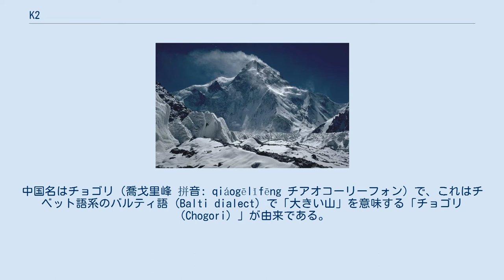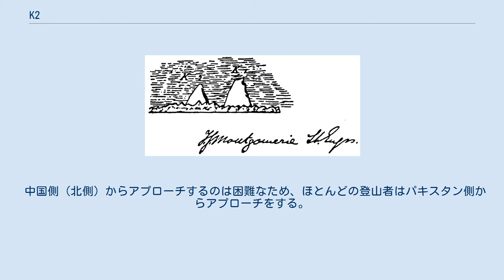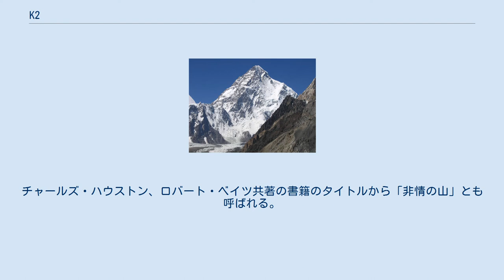K2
ギルギット・バルティスタン州の山
中国＝パキスタン国境
K2（ケイツー）は、カラコルム山脈にある山。
標高は8,611mで、エベレストに次ぐ世界第2位の高さである。
パキスタンのギルギット・バルティスタン州（インドの主張によればインドカシミールのパキスタン占領地）と、中華人民共和国のウイグル自治区との国境に位置する。
 K2という頭文字はKarakoram No.2 、つまりカラコルム山脈測量番号2号を意味する。
 パキスタンの最高峰であり、カラコルム山脈の最高峰でもある。
 測量局のトーマス・ジョージ・モントゴメリーが描いたK1（マッシャーブルム）とK2のスケッチ 世界第2位の高峰であるにも関わらず、人里から遠く離れた奥地にあるため、19世紀末まではほとんど人々に存在を知られることもなく、名前さえも無かった。
 イギリス統治時代のインド測量局（en:Survey of India）のトーマス・ジョージ・モントゴメリーが1856年からカラコルム山系の測量を始めた際に、南方210キロから測量した特に標高が高い山々にカラコルム（Karakoram） の頭文字「K」を取って順に、K1, K2, K3, K4, K5 と測量番号を付けた。
その後、K2以外の山には、新たに名前が付けられたり、現地の名前が採用されたりしたが、K2だけは測量番号がそのまま山名に残った。
 王立地理学会が命名に反対したものの、この地域を探検したイギリスの探検家、ヘンリー・ハーバーシャム・ゴッドウィンオースティン（en:Henry Haversham Godwin-Austen）の名前を冠してゴッドウィンオースティン山 （Mt. Godwin Austen） と呼ばれることがある。
中国名はチョゴリ（喬戈里峰 拼音: qiáogēlǐfēng チアオコーリーフォン）で、これはチベット語系のバルティ語 (Balti dialect) で「大きい山」を意味する「チョゴリ （Chogori）」が由来である。
 中国側（北側）からアプローチするのは困難なため、ほとんどの登山者はパキスタン側からアプローチをする。
登頂の難しさでは世界最高峰のエベレスト（標高8,848m）よりも上で、世界一登ることが難しい山とも言われる。
その理由として、人が住む集落から遠く離れた奥地に存在する（最も近い村でさえ直線距離で約80kmも離れている）ことによるアプローチの困難さ、エベレストよりも厳しい気候条件、急峻な山容による雪崩、滑落の危険性などが挙げられる。
K2登山に関しては一般的なルートでさえ、エベレストのバリエーションルートに匹敵すると言われる。
これらの困難さから、全部で14座ある8000メートル峰の中で最後の冬季未登頂峰であったが、2021年1月16日、ネパールの登山隊によって初めて達成された。
遭難者の数も多く、2012年3月までの時点で登頂者数306人に対し、死亡者数は81人に達する（その時点でのエベレスト登頂者数は5,656人）。
チャールズ・ハウストン、ロバート・ベイツ共著の書籍のタイトルから「非情の山」とも呼ばれる。
 4人程度のアタッカーに必要な装備は、2011年のゲルリンデ・カルテンブルンナーの北稜登攀のケースでは、無酸素であっても総重量2.2トンに達する（酸素ありの場合は酸素ボンベが加わるので更に重量が増える。食料として500個以上の鶏卵なども含まれる）。
一方で他の山と同様にゴミも問題となっている。
雪崩のためにK2登頂を断念した写真家のトミー・ハインリヒは、余った時間を利用してK2に廃棄された800kgの登山家のゴミを回収した。
氷河の一つの場所だけで390kgものゴミが回収された。